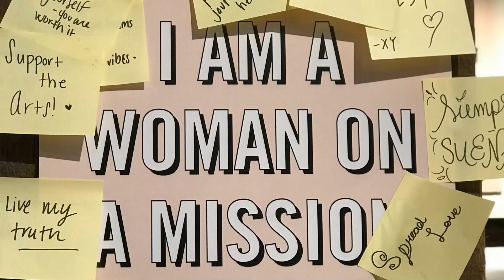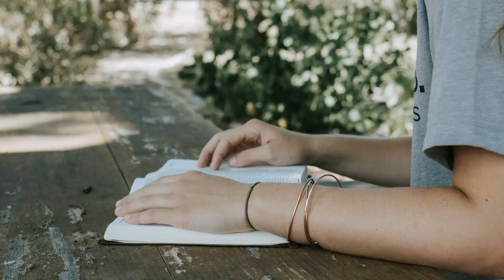Hobbies Every Woman Should Try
Welcome to Sisterhood Agenda!

Today, we will show you "Hobbies Every Woman Should Try."

Sisterhood Agenda is a global, award-winning organization with the mission to educate, support, and empower women and girls around the globe with a diverse and inclusive sisterhood. Sisterhood empowers and heals.  Sisterhood is a powerful force for positive social change.

Sisterhood Agenda provides trauma-informed training, counseling, consulting, programs, and products. In addition to our administrative office in the Baltimore-Washington area, we have a SEA:  Sisterhood Empowerment Academy eco-facility on the island of St. John in the U.S. Virgin Islands.

Share with friends. Thank you for visiting us and for putting Sisterhood on your Agenda!

Photo credit:
bruce-mars-pFyKRmDiWEA-unsplash
christin-hume-Bs4sMu370sI-unsplash
drew-graham-cTKGZJTMJQU-unsplash
jason-briscoe-GrdJp16CPk8-unsplash
pexels-cottonbro-4503732
pexels-ezekixl-akinnewu-946240
pexels-pavel-danilyuk-6925426
pexels-pavel-danilyuk-6925645
priscilla-du-preez-tQagUWpAx5k-unsplash
tim-chow-pa_McjjynOA-unsplash
tina-dawson-f1krjnOeWDk-unsplash
valentina-conde-pPFZibBBLGc-unsplash